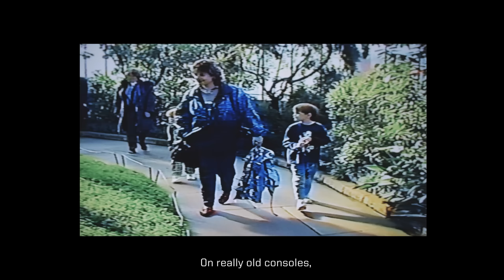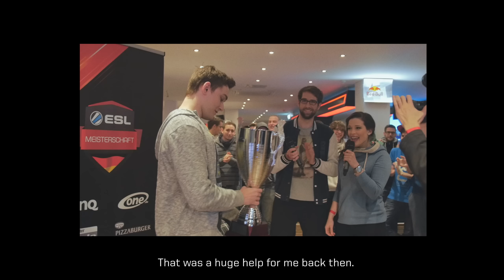WCS 2016 Signature Series: ShoWTimE (Protoss)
Tobias ‘ShoWTimE’ Sieber is a professional Protoss player.

Since the release of “Starcraft 2: Wings of Liberty” in 2010, ShoWTimE has been playing the game consistently but only turned professional shortly after finishing high school in June 2012.

ShoWTimE appears to feel the most comfortable in straight macro games and tries to gain advantages by out-macroing his opponent, although he is also able to show well-executed all-ins. His impressive play earned him a decent amount of success in a handful of major tournaments in 2015.

ShoWTimE’s success was not unrecognized and thus he was finally picked up by a team again. He joined Millenium on 11 December 2015. Six days later, he made his debut for Millenium by participating in the HomeStory Cup XII. He was able to reach the quarter-finals, where he lost to FireCake 0-3.

In 2016 his tournament success continued as he consistently placed highly in major WCS tournaments, though, his shining moment was becoming The WCS Circuit Spring Champion. He played against Nerchio in a back and forth seven game series and eventually came out on top securing his place at the 2016 WCS Global Playoffs at BlizzCon.